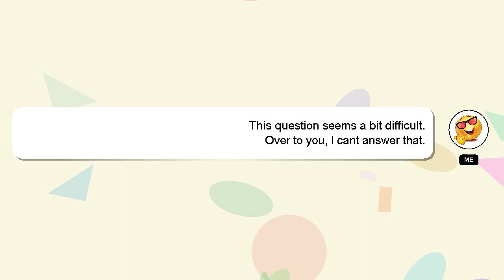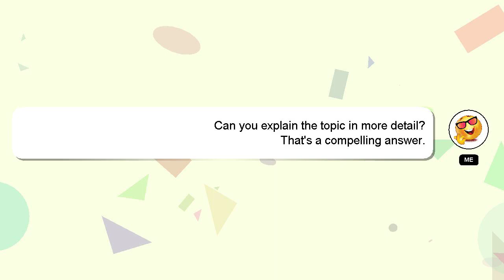How to collect rank rewards in fifa 22?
A little intro about me, Hi there, I go by the name of Delphi. I am willing to help you find the solutions to your questions. - How to collect rank rewards in fifa 22?

Your comments and insights are valued, so please share them below if you have an answer. I will 'heart' your answer to show my gratitude for your contribution.

*1 What we are experimenting :*